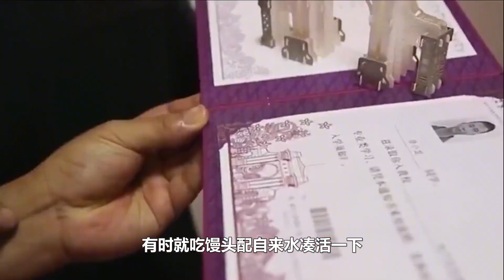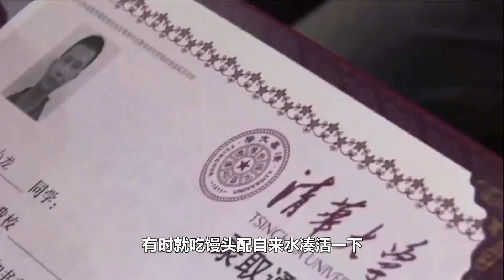“寒门贵子”单小龙：考入清华为凑学费到工地搬砖，如今他怎样了【叮当不吃娱】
“寒门贵子”单小龙：考入清华为凑学费到工地搬砖，如今他怎样了【叮当不吃娱】 本频道致力于创造一个友好、和平的环境，绝对不会容忍任何形式的仇恨言论。